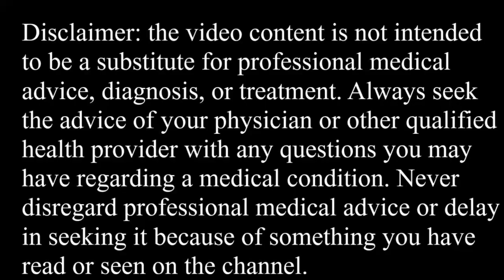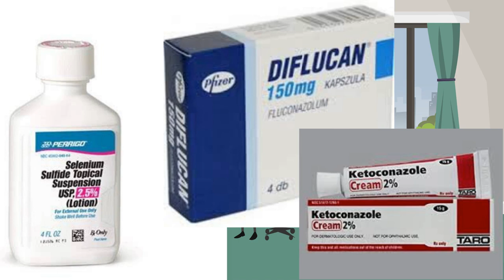Tinea Versicolor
In this video, we will learn what are some of the causes and treatments for Tinea Versicolor, a common skin yeast infection.